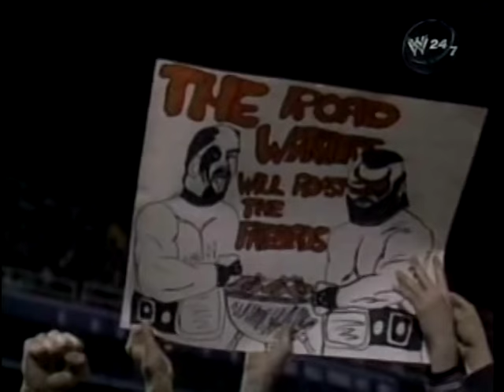The Road Warriors vs The Fabulous Freebirds (09/28/1985)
September 28, 1985. Chicago, Illinois. AWA World Tag Team champions, The Road Warriors, Hawk and Animal who have Precious Paul Ellering in their corner defend their titles against challengers The Fabulous Freebirds, Michael Hayes and Terry Gordy who have in their corner Buddy Roberts.